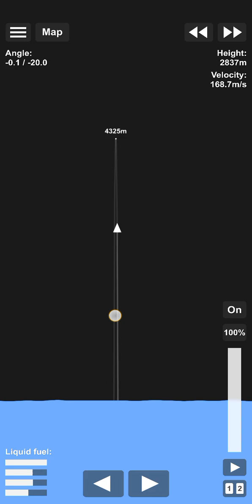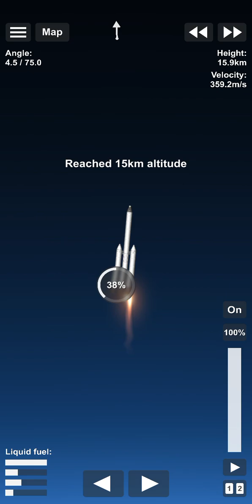Space 🚀🚀 craft landing on Moon 🌝🌝